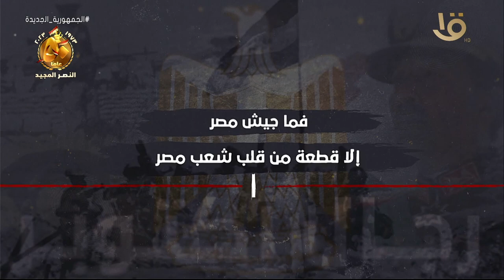رجال أكتوبر 1973 الشعب المصري "37 مليون مقاتل" في حرب أكتوبر